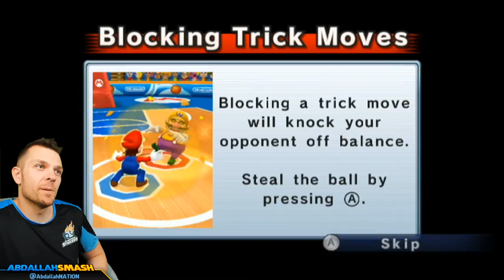🏀 The BEST Nintendo Sports Game! | Mario Sports Mix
Gameplay of Mario Sports Mix on Nintendo Wii, obtaining the Mushroom Cup in all four sports: Volleyball, Hockey, Basketball, and Dodgeball, with Abdallah's Family-Friendly commentary!

00:00 Welcome & Thanks For Subscribing!
01:28 Opening Cutscene
03:54 Basics - How to Play (Volleyball)
05:12 Advanced - How to Play (Volleyball)
07:09 Overview - How to Play (Volleyball)
09:31 1st Round Mushroom Cup (Volleyball)
23:55 2nd Round Mushroom Cup (Volleyball)
33:53 Final Round Mushroom Cup (Volleyball)
44:45 Mushroom Cup Victory Cutscene (Volleyball)
49:07 Basics - How To Play (Dodgeball)
50:16 Advanced - How To Play (Dodgeball)
54:20 1st Round Mushroom Cup (Dodgeball)
1:00:01 2nd Round Mushroom Cup (Dodgeball)
1:06:43 Final Round Mushroom Cup (Dodgeball)
1:11:42 Mushroom Cup Victory Cutscene (Dodgeball)
1:15:11 Basics - How to Play (Hockey)
1:16:28 Advanced - How to Play (Hockey)
1:18:05 Overview - How to Play (Hockey)
1:20:00 1st Round Mushroom Cup (Hockey)
1:32:21 2nd Round Mushroom Cup (Hockey)
1:45:30 Final Round Mushroom Cup (Hockey)
1:56:21 Mushroom Cup Victory Cutscene (Hockey)
2:00:59 Basics - How to Play (Basketball)
2:02:48 Advanced - How to Play (Basketball)
2:04:42 Overview - How to Play (Basketball)
2:06:27 1st Round Mushroom Cup (Basketball)
2:16:29 2nd Round Mushroom Cup (Basketball)
2:26:49 Final Round Mushroom Cup (Basketball)
2:35:57 Mushroom Cup Victory Cutscene (Basketball)
2:42:29 Thanks For Watching! 👍 If You Enjoyed It!